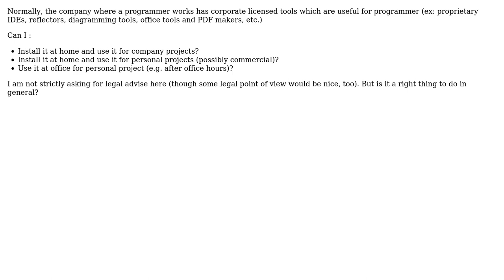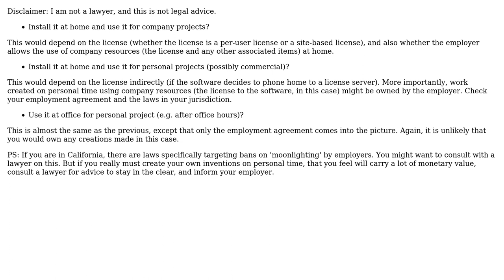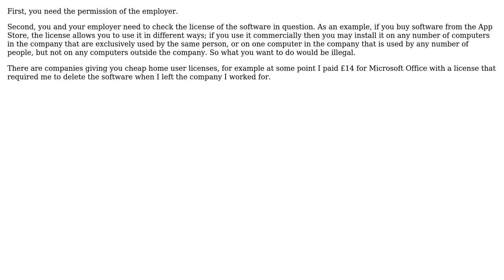Software Engineering: Can I use corporate-licensed tool at home/for personal projects?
With thanks & praise to God, and with thanks to the many people who have made this project possible! | Content (except music & images) licensed under CC BY-SA | Music | Images & others | With thanks to user Vineet Reynolds user Louis Rhys user GSto user gnat user gnasher729 and the Stack Exchange Network Trademarks are property of their respective owners. You are responsible for your own actions.